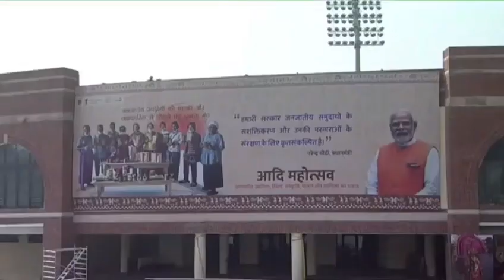Aadi Mahotsav celebrates India's glorious tribal culture and traditions